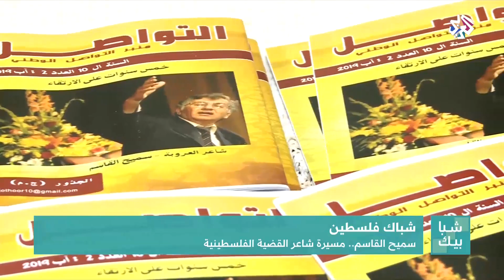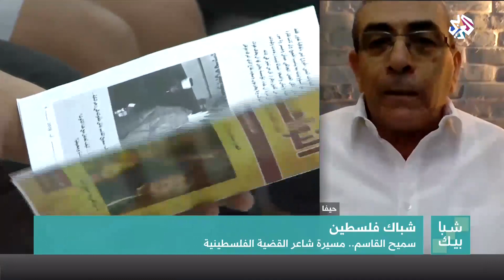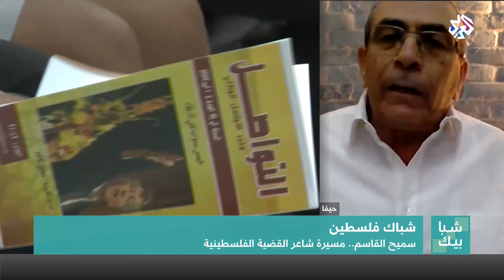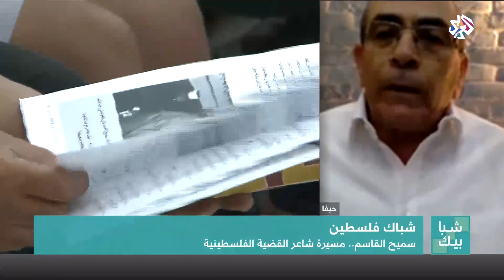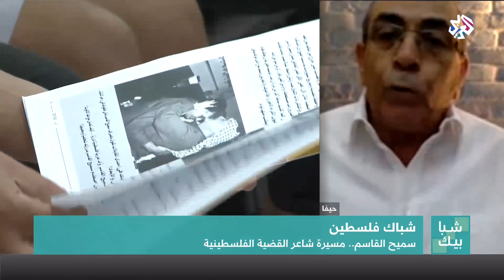شبابيك | سميح القاسم .. مسيرة شاعر القضية الفلسطينية